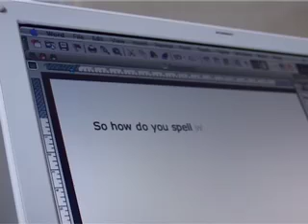americanisation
young people talk about americanisation